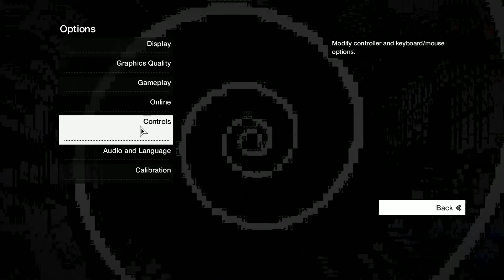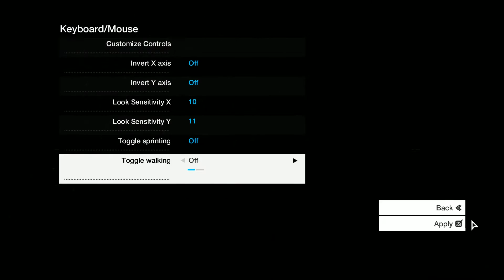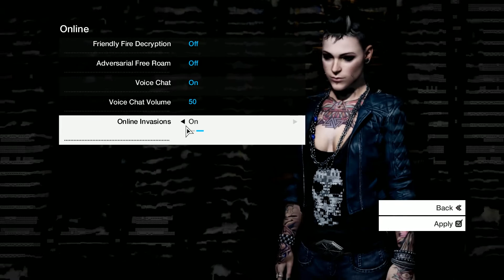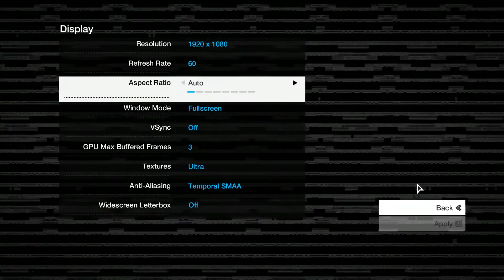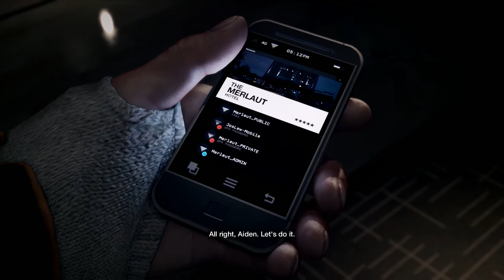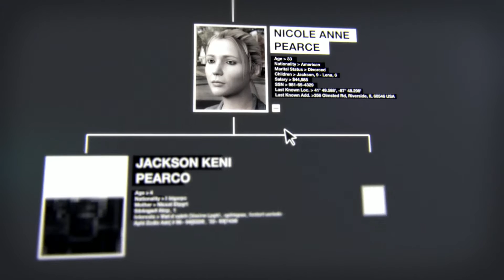Watch Dogs - Let's Play/Hack on PC - The Intro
Hacking my way into Watch_Dogs on the PC, I've got in and loving every moment of it :D

PS. What do you think of the custom thumbnail ? xD

ProSieben
Sony Online Entertainment

End Slate Music: MachinimaSound.com - Dustsucker